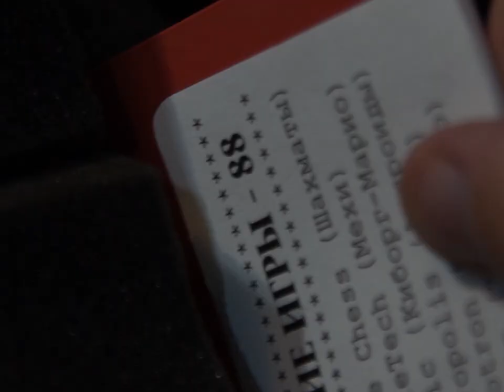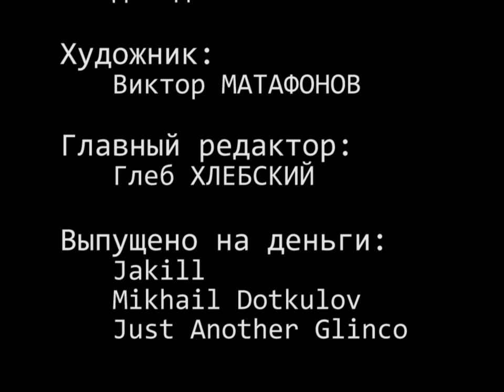Игробот – Quake (22 июня 1996)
Реставрация малоизвестной ТВ-передачи о видеоиграх.